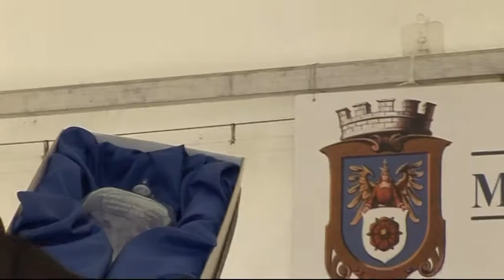TV Slovácko: Hodonín - Svátek vína